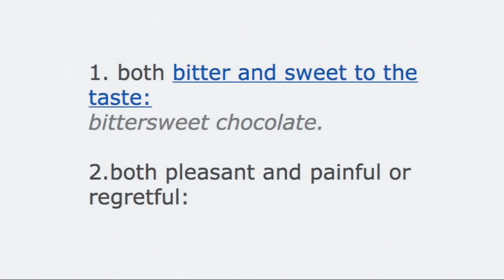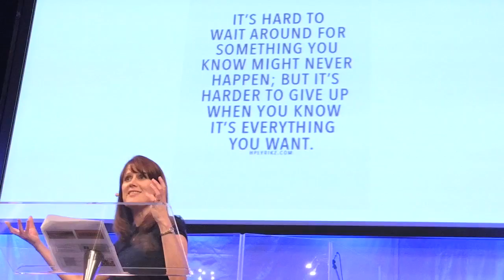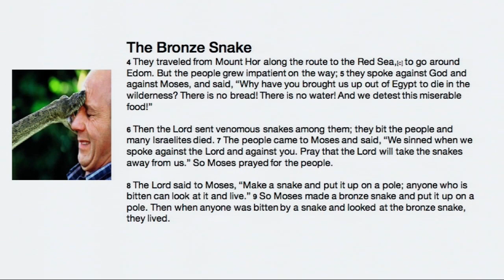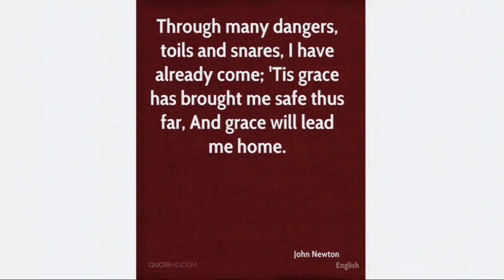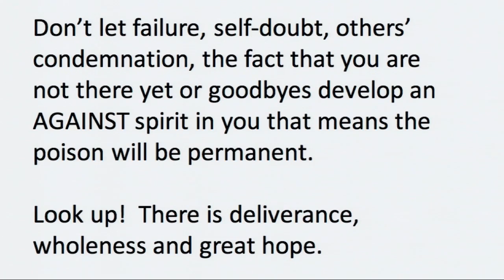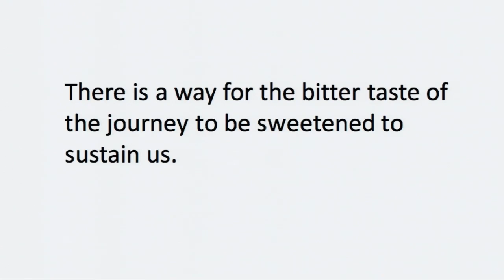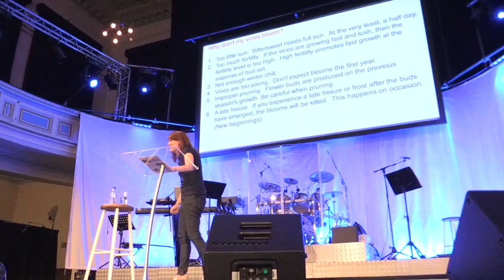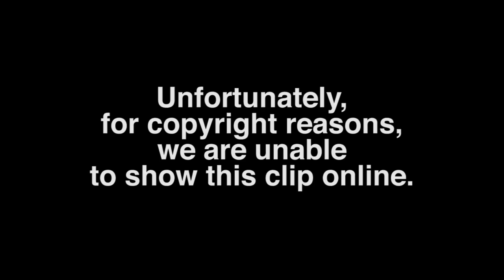Bittersweet - Jenny Byrne - Saturday 10th September 2016